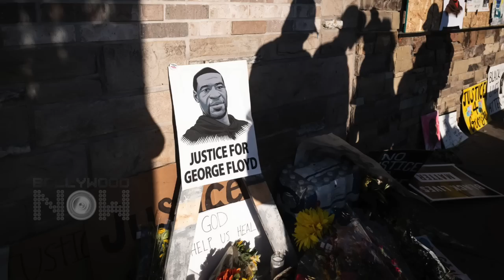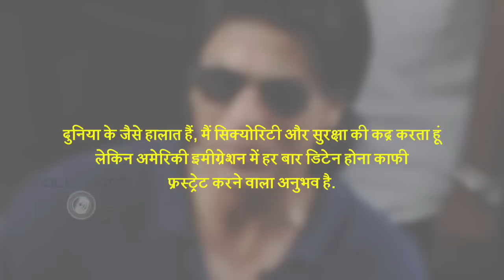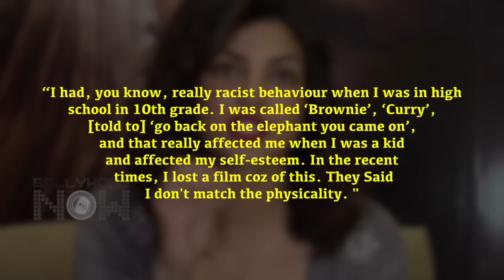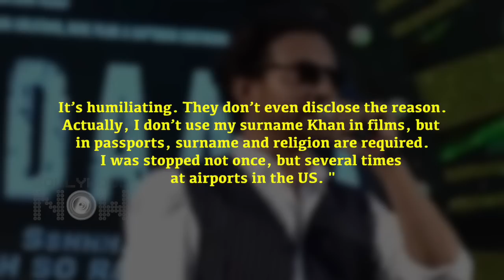Priyanka Chopra, Shah Rukh Khan, Sonam Kapoor, Irrfan Khan | Stars Who FACED Racism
Many Bollywood stars including Priyanka Chopra, Shah Rukh Khan and Sonam Kapoor have fallen prey to racism. Watch the video to know know what these stars have to say. Also know which other stars faced racism.